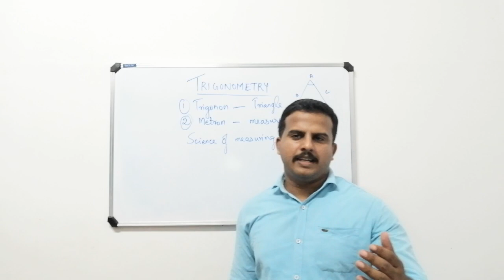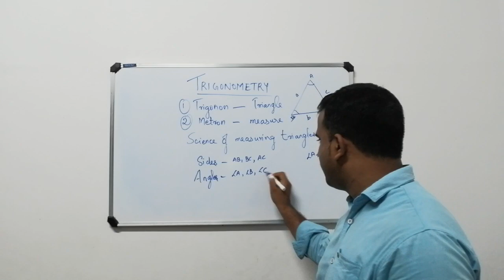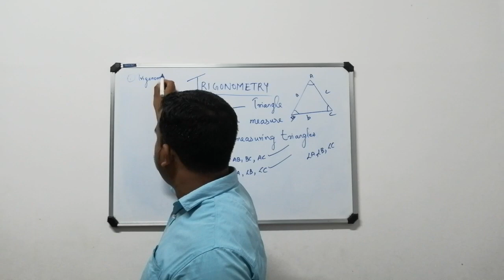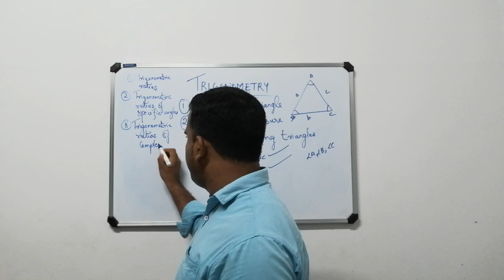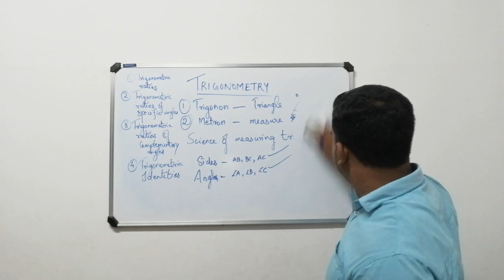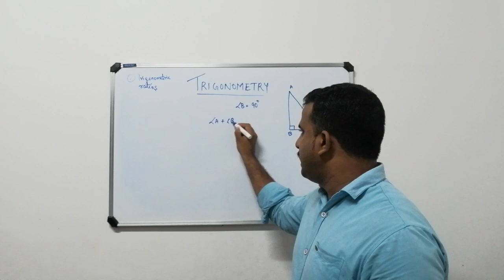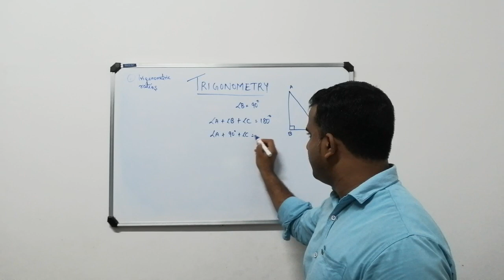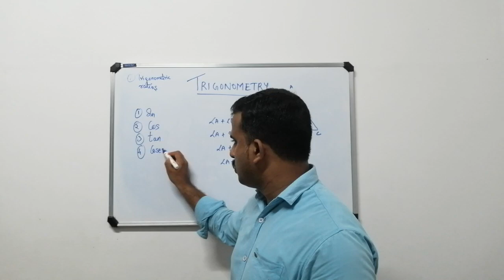Trigonometry Part 2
To understand the concept of trigonometric ratios